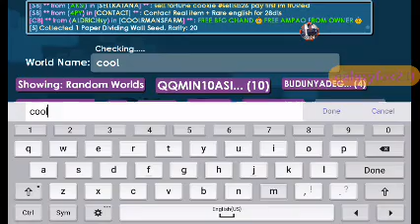Using the new spray growtopia